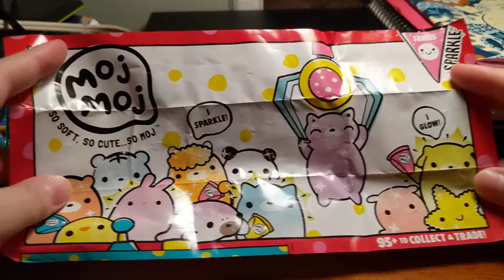Moj moj opening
I open a moj moj